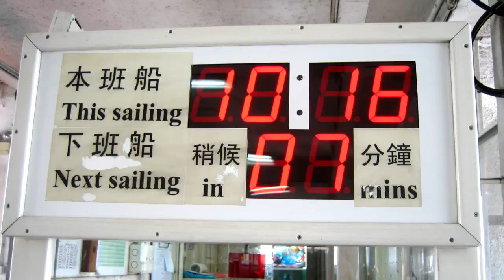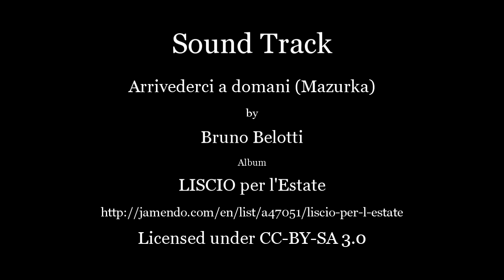Star Ferry Harbor Cruise - Hong Kong 2013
The Star Ferry offers you an inexpensive cruise of the beautiful Hong Kong harbor.
Sound Track: "Arrivederci a domani (Mazurka)" by Bruno Belotti.
star_ferry07